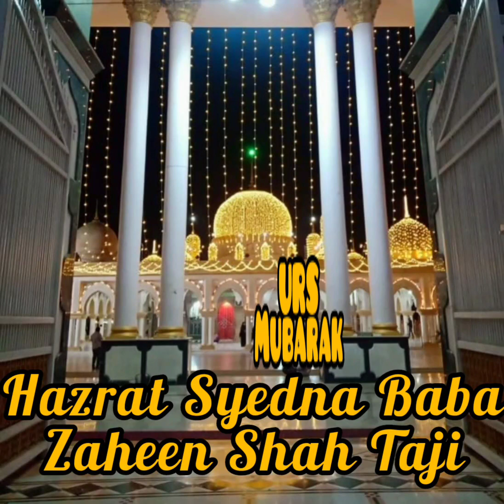16 Shaban Urs Mubarak Hazrat Syedna Baba Zaheen Shah Taji Sarkar 🙏🤲🌹